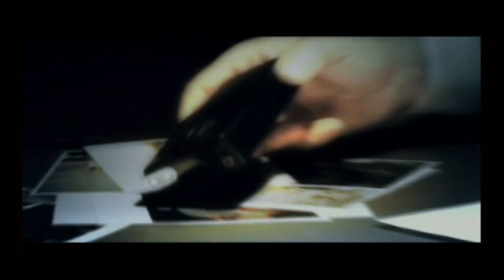Black Part 2